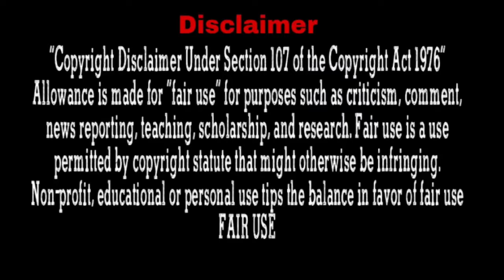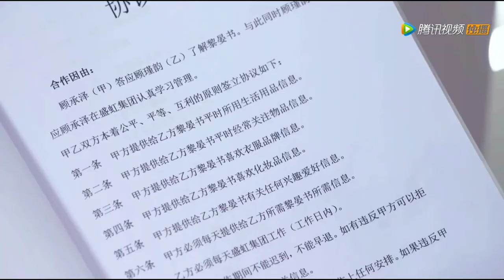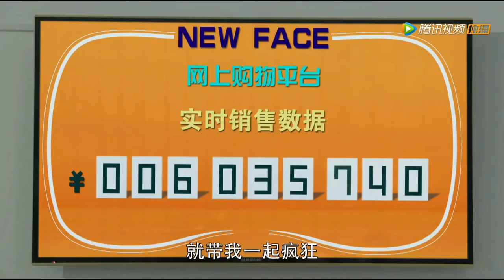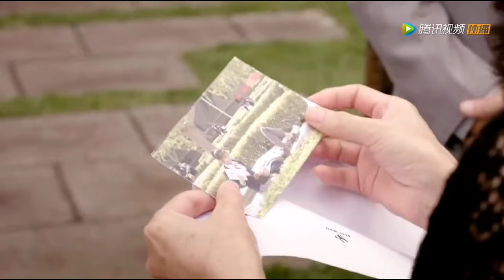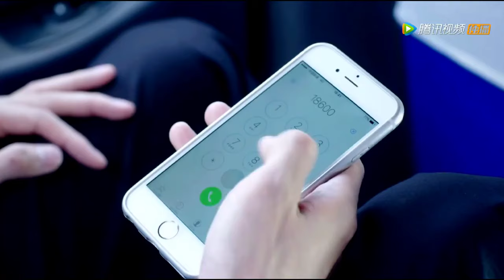Adopted CEO Serving Insult To Her Instead Of Smooches... Part- 3 l In Hindi